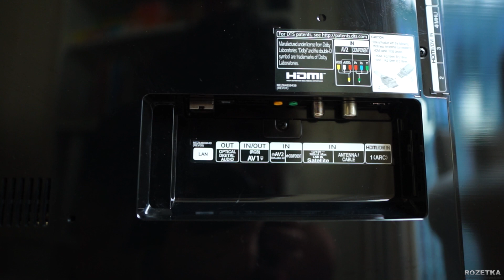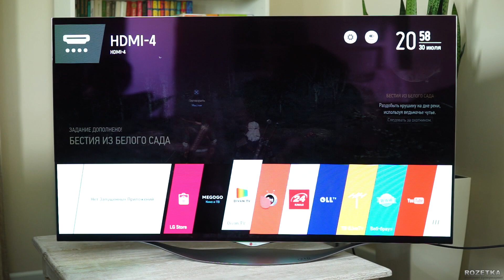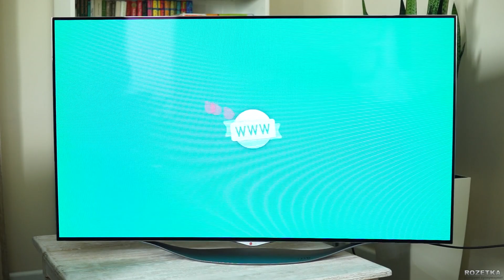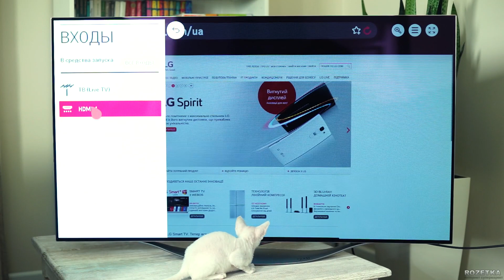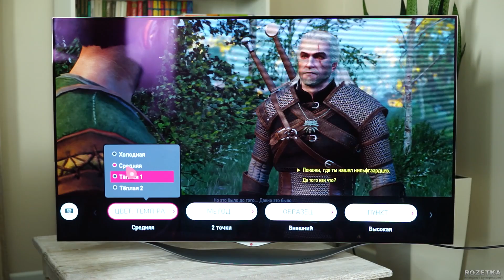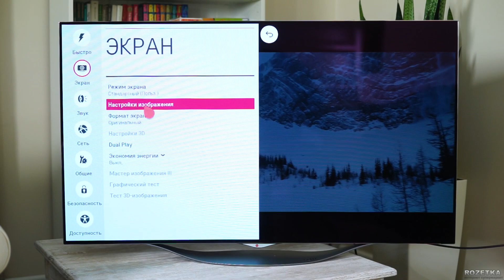LG 55EC930V: обзор телевизора